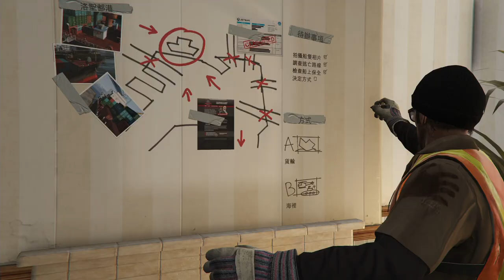GTA 5 PS5 劇情EP.15 探查港口 Gameplay Walkthrough Part 15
Computer equipment
CPU: Intel i9-9900K
Motherboard: Gigabyte Z390M GAMING
Memory: 16G DDR4-2666
Hard Disk: 512G SSD + 2TB
Graphics card: Gigabyte RTX2080Ti

1. 禁止轉載營利之使用
2. 禁止放置自身頻道之使用